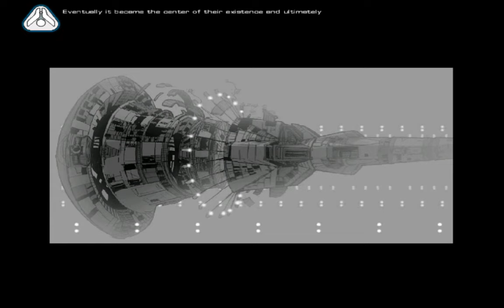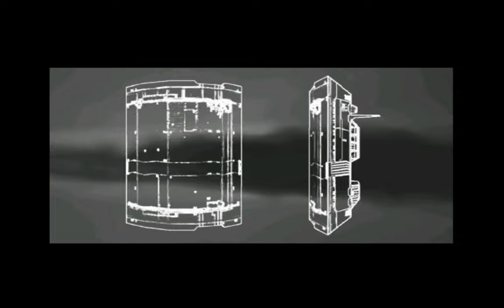Homeworld Deep Space - Sea of Lost Souls